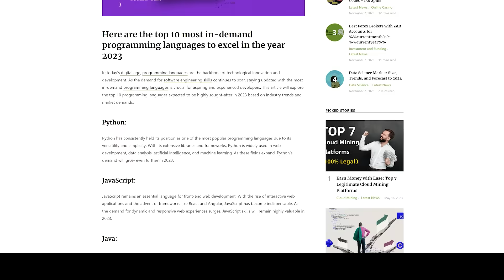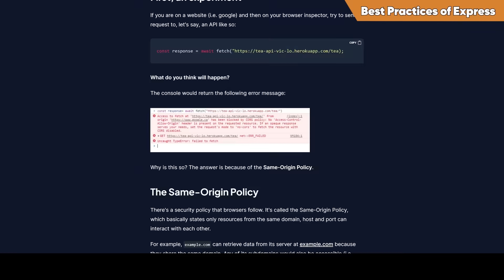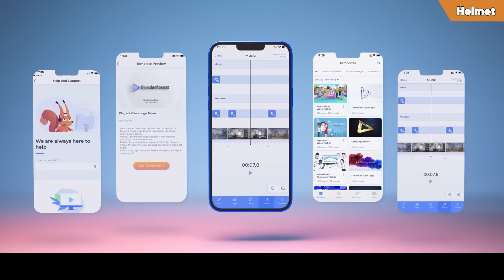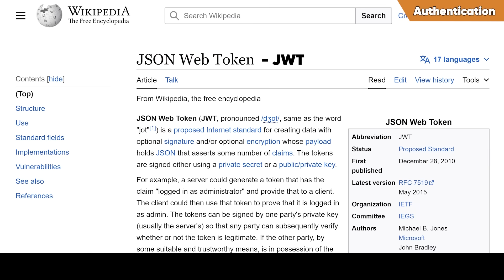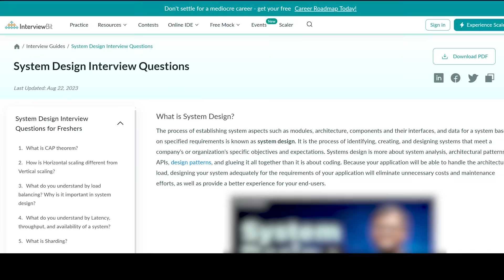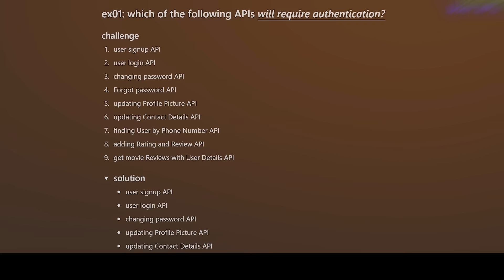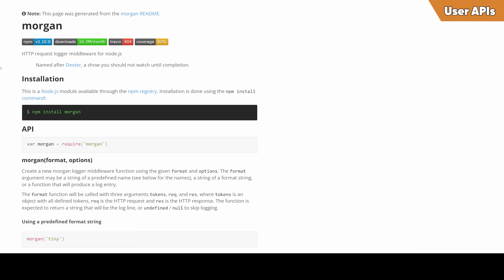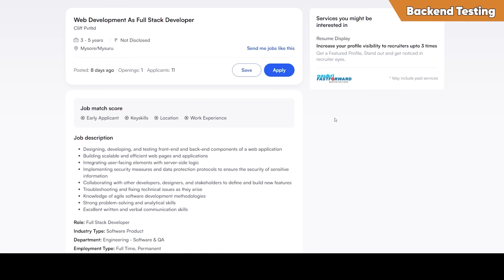Advanced Full Stack Developer: Job Ready baniye| Tanay Pratap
In this video, learn all about the advanced concepts of Backend all from knowing Express, Publishing your APIS, user APIs, and integrating backend with frontend.